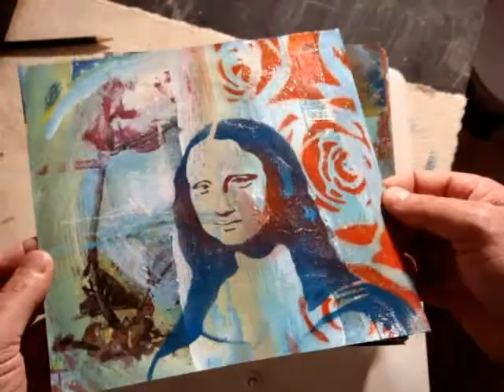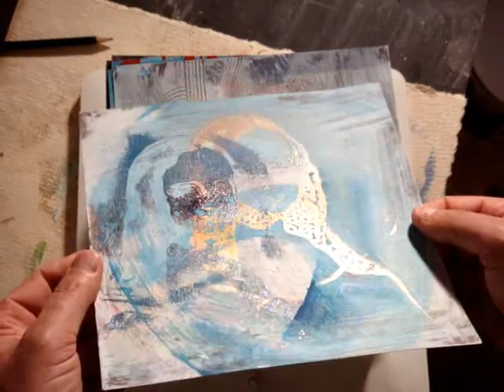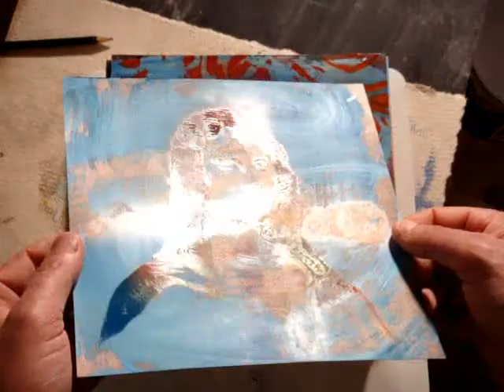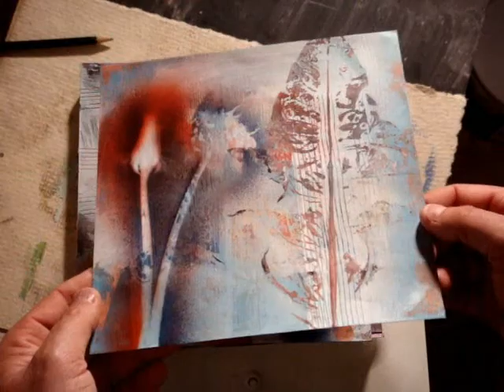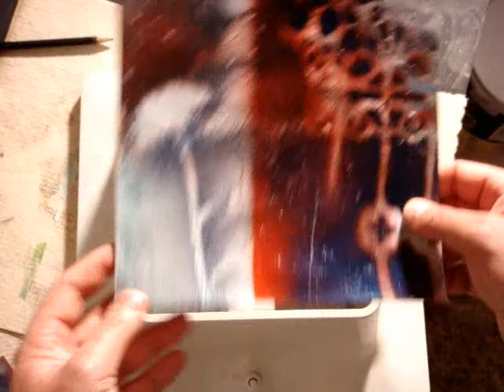Up close and personal with the miniature works 2008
Showing you each artwork individually and talking about some of the cool effects created.
You can chat with me live, share your own artwork and take on some of my challenges.